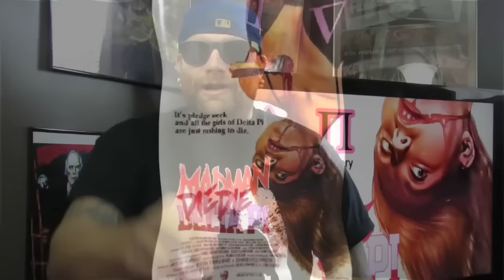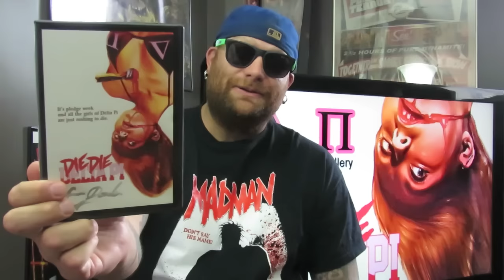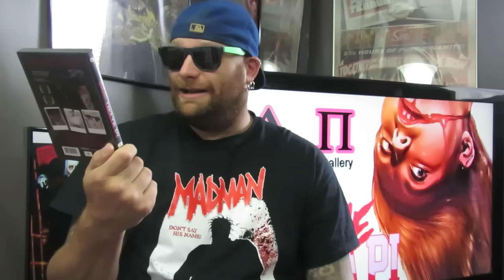31 Days of Horror | Day 5: Die Die Delta Pi (2013) | Reaper Films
Hey guys welcome to Day 5, hope you enjoy the review!